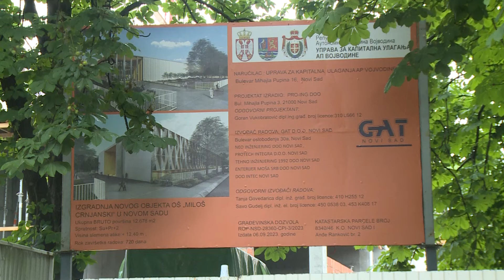24.05.2024. - Obilazak radova na izgradnji novog objekta OŠ „Miloš Crnjanski“